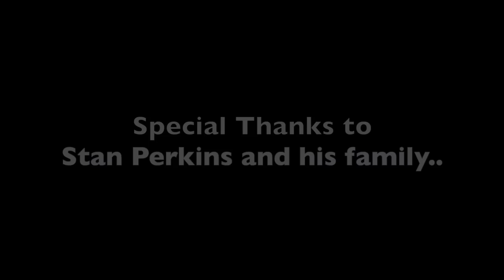Stan Perkins House Blue Suede Shoes Brought Guest Johnny Cash Roy Orbison Play Pretty Woman Here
In this video The Spa Guy goes with Stan Perkins to the home the Song Blue Suede Shoes Bought..Guests they had at this home Roy and Claudette Orbison, Johnny and Vivian Cash, Roger Miller, Jerry Lee Lewis and more.. Like, Share, Join and Subscribe..